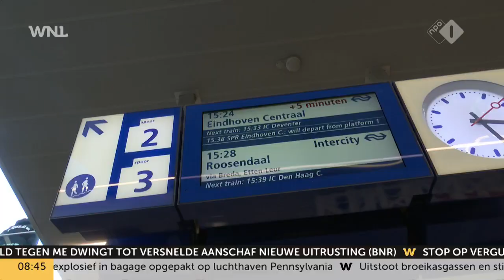Struikelen op beruchte Tilburgse stationstrappen binnenkort verleden tijd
Je kent het vast wel. Je komt aan op het station en ziet dat de trein binnen één minuut vertrekt. Even een sprintje trekken dus. In Tilburg kan je dit beter niet doen, want daar is de trap zo stijl dat je misschien wel met blauwe plekken op je bestemming komt. Dat kan zo niet langer, vindt netbeheerder ProRail.